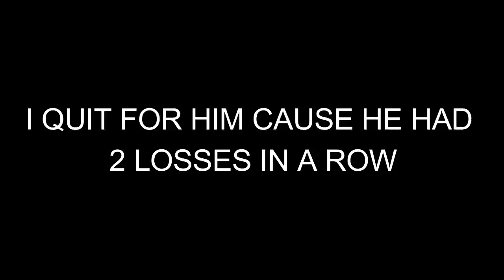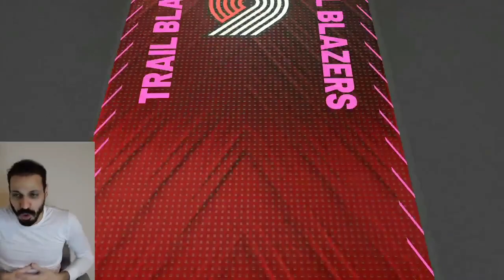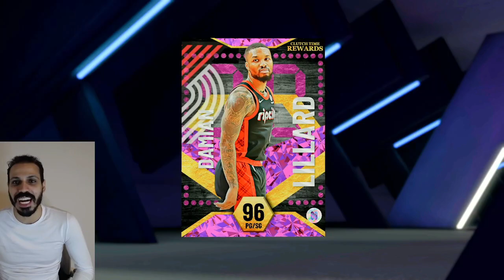NO AUCTION HOUSE BACK IN CLUTCH TIME - ALL 50 WINS FOR PD DAME! (1 HOUR SPECIAL) - NAH #54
No Money Spent NBA 2K22 MyTeam With a Twist aka No Auction House as we return for Season 3 and play Clutch Time, we go for Pink Diamond Damian Lillard!

PSN: MosballinNAH
XBOX GamerTag: Mosballin